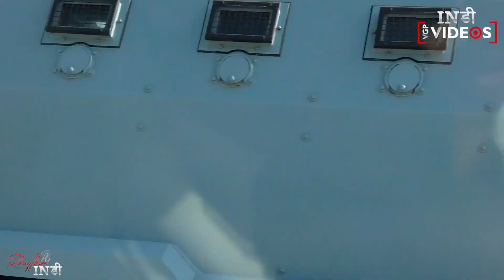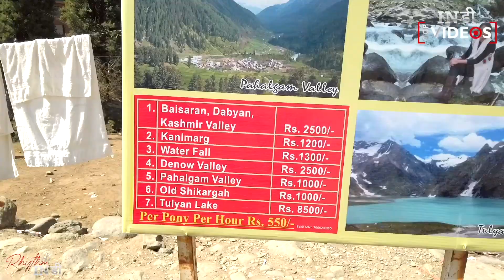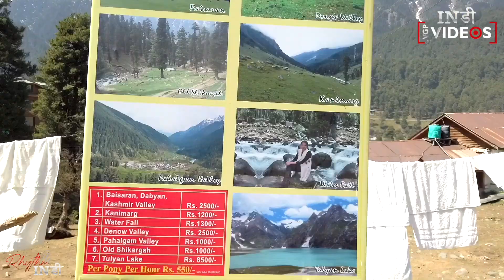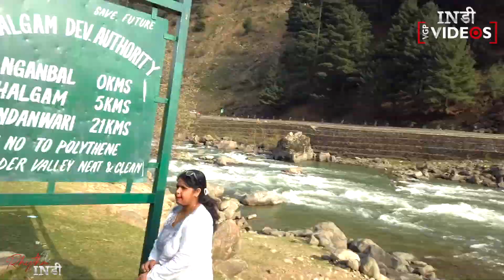Kashmir Vlog | Day-2 | Pahalgam | Indie VGP Videos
INDIE VGP VIDEOS :-

This Channel of RHYTHM INDIE is :- INDIE VGP VIDEOS , Where VGP means :- VISUAL GENIUS PRODUCTION - Miscellanies Videos

Rhythm Indie SOCIAL MEDIA LINKS :-

Gagan Indie Social Handle Links :-

Kshitij Indie Social Handle Links :-

Sagar Indie Social Media Links :-

Sunita Gupta Social Media Links :-

Durgesh Gupta Social Media Links :-

Team Rhythm Indie :-

Sagar Gupta – Co-Founder & CEO
Kshitij Gupta – Co-Founder & CFO
Gagan Gupta - Motivator
Sunita Gupta – Founder
Durgesh Kumar Gupta – Business Manager - Remanufacturing at Rockwell Automation . Mentor & Advisor at Rhythm Indie

Need Love,Blessings and Support...
Thanks,
Rhythm Indie